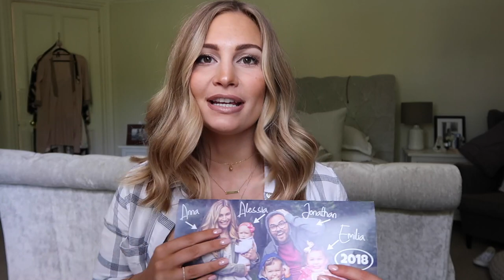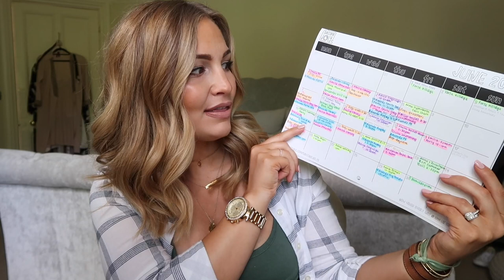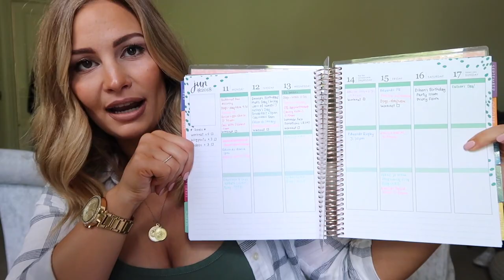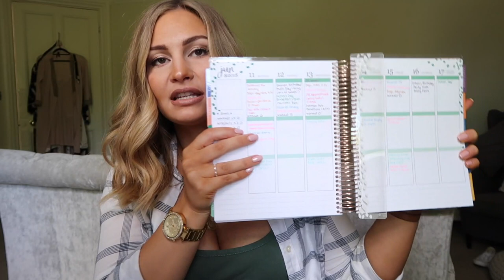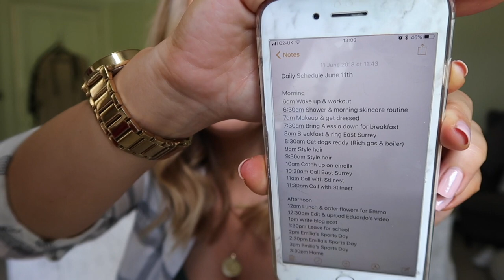How To Plan Your Day! | Organisation Tips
Check out the corresponding blog post here!

What I'm Wearing:

Clothing:

Shirt - Barbour

Tank top - ASOS Maternity

Perlée Signature Bracelet in Yellow Gold - Van Cleef & Arpels

Leather Strap Box It Bracelet - Louis Vuitton

Soleste Earrings in Rose Gold - Tiffany's

Rose Gold Watch - Michael Kors

Makeup:

- Urban Decay Complexion Primer Potion
- Estee Lauder Double Wear Stay in Place Concealer in Light
- Bare Minerals Matte Foundation in Golden Nude
- Benefit Hoola Bronzer
- Bare Minerals Mineral Veil
- Charlotte Tilbury Cheek to Chic Love Glow Blusher
- BareMinerals Crystalline Glow Highlight Palette
- Benefit High Beam
- Benefit FoolProof Brow Powder in 03
- Benefit 3D Browtones in 02
- Anastasia Modern Renaissance Palette
- YSL The Shock Mascara
- YSL Shocking False Lash Effect Eyeliner in Black
- Charlotte Tilbury Lip Cheat in Iconic Nude
- MAC Lipstick in HoneyLove
- Charlotte Tilbury Lipstick in Kim K.W.